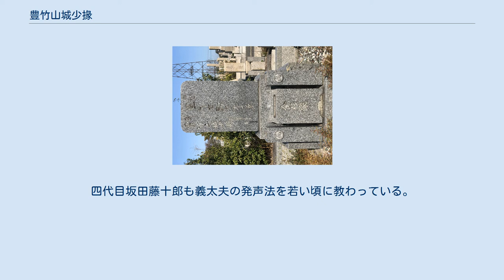豊竹山城少掾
豊竹 山城少掾（とよたけ やましろの しょうじょう、1878年（明治11年）12月15日 - 1967年（昭和42年）4月22日）は明治・大正・昭和の三代にわたって活躍した義太夫節大夫。
近代屈指の名人として知られ、義太夫節・人形浄瑠璃に大きな足跡を残した。
本名は金杉 彌太郎（かねすぎ やたろう）。
 東京浅草生まれ。
3歳で三代目片岡我童の弟子となって、片岡銀杏の名で歌舞伎の舞台に立ったこともあるが、8歳のとき竹本政子太夫・鶴澤清道に師事し、義太夫の修行を始める。
1887年、五代目竹本津賀大夫に入門、小津賀太夫を名乗る。
1889年に大阪へ移り、三代目竹本津太夫に入門、津葉芽大夫を名乗る。
またこの年、人形浄瑠璃において初舞台を踏む（文楽座『鬼一法眼三略巻』大序）。
 1909年に二代目豊竹古靱太夫襲名。
このころから若手の有望株として認められ、竹本摂津大掾や相三味線三代目鶴澤清六などについて積極的に学ぶ。
1930年に四ツ橋文楽座が開場して後は、四代目竹本津太夫、六代目竹本土佐太夫らと並んで三巨頭と呼ばれ、1942年には文楽座付きとなる。
1943年4月、帝国芸術院賞を受賞。
 1946年、帝国芸術院会員、大阪府文芸賞。
1947年、秩父宮より掾号受領、名を豊竹山城少掾藤原重房と改め、名実ともに当代の第一人者として目されるようになる。
この年には昭和天皇の行幸にあわせて御前演奏（『重の井子別れ』）も勤める。
1955年人間国宝。
 1959年、文楽座で引退興行を行い、『二月堂』の良弁を語る。
同年大阪市民文化賞。
1960年文化功労者。
1964年勲三等旭日中綬章。
その3年後の1967年4月22日、気管支肺炎のため死去、88歳没。
従四位が追贈された。
 相三味線は、初め師の三代目鶴澤清六、次いで四代目鶴澤清六（1923年より）、晩年は鶴澤藤蔵（1952年より）だったが、特に四代目清六との名コンビで知られる。
戯曲に対する深い解釈と、心理描写の徹底した細緻さ、さらに豪壮にして巧緻な音遣いによって、同時代のうちでも名人中の名人と言われ、その芸風は「山城風」と呼ばれた。
義太夫節のみならず、浄瑠璃や邦楽などの古典芸能の分野からも尊敬を集める逸材だった。
 墓所は寝屋川清風寺、戒名は「宝山院古金豊富日弥居士」。
 豊竹山城少掾の墓 門下は多く代表的なのは八代目竹本綱大夫など。
四代目坂田藤十郎も義太夫の発声法を若い頃に教わっている。